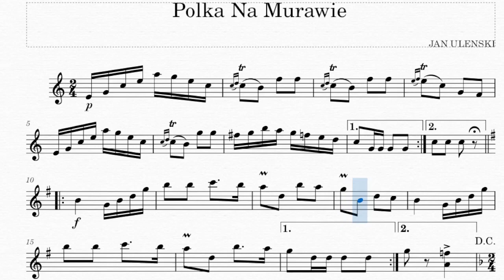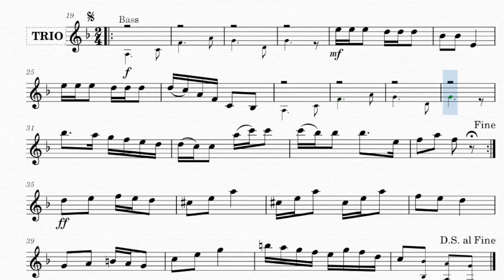Polka Na Murawie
POLKA MUSIC , AMERYKAŃSKA POLKA